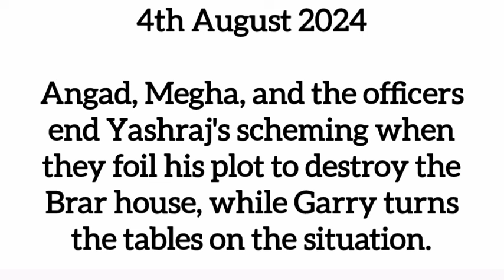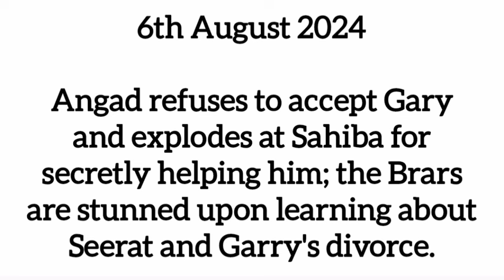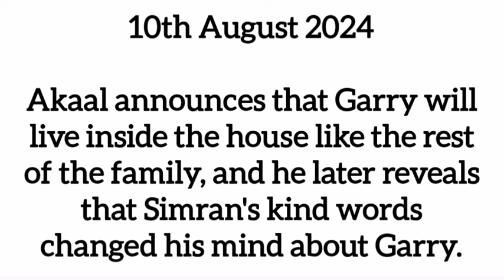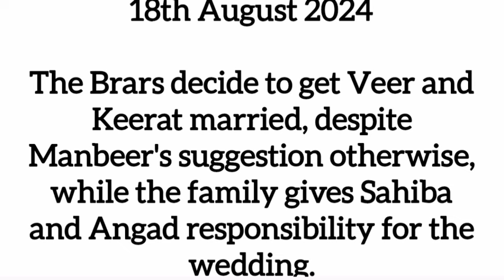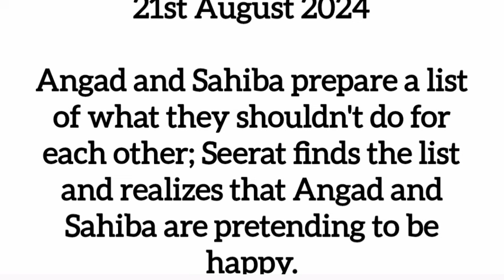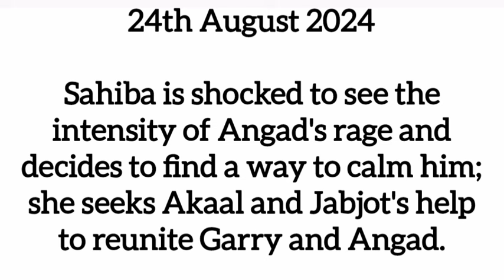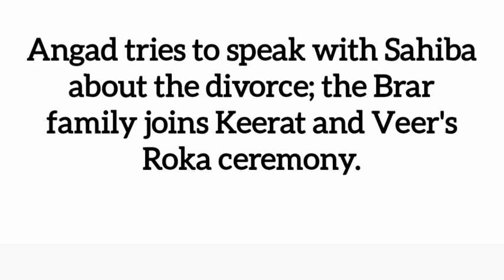Strings Of Love Starlife August 2024 Full Teasers Update in English||The Big Truth Exposed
This Video Is What You Expecting On Strings of Love Airing on Starlife in English.
This Series Strings of Love Starlife Also Airs On Starplus As Teri Meri doriyaann in Hindi

This Video Is About Full Story Summary Of Strings Of Love Starlife From Beginning Of The Serial To Strings of Love Starlife Season Finale Update in English.